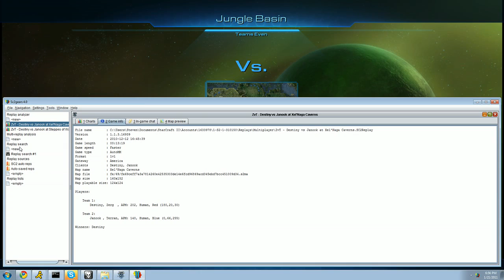Destiny (Z) vs. MattDamon (T) [Game 3] (Part 1/2) - Starcraft 2 Ladder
Destiny's in game view